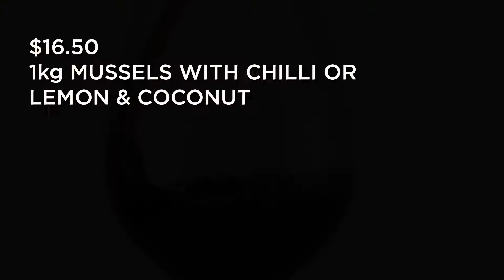Seafood Nation Sorrento Quay, Hillarys - Tuesday Special & Happy Hour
Don’t feel like cooking? Warm up on a cold winters night with our epic Tuesday $16.5 1KG Chilli or Lemon & Coconut Mussels Special while enjoying a $5 glasses of house wine from 5PM during happy hour here at Seafood Nation located at Sorrento Quay, Hillarys.